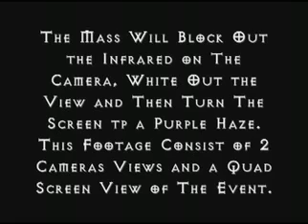Twin City Opera House Black Mass Captured United Paranormal Project and COGS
Many have observed the Black Shadow Mass in the Basement of the Twin City Opera House with their own eyes and it has never been captured on film. UNTIL NOW!!!